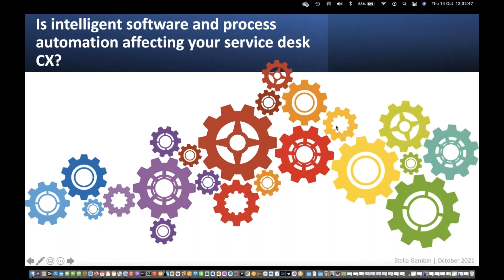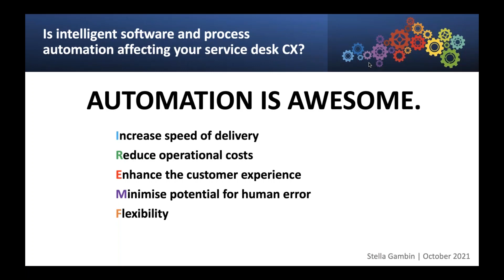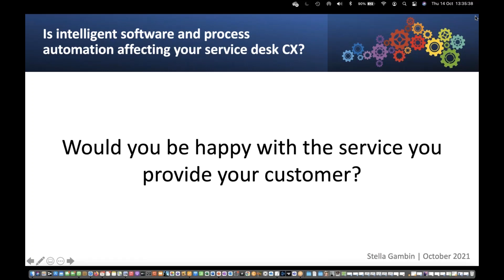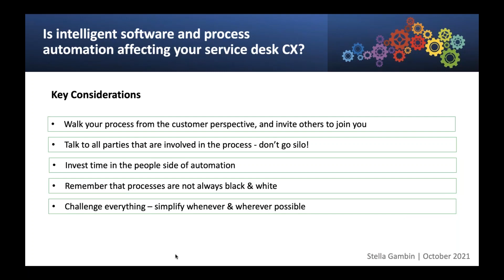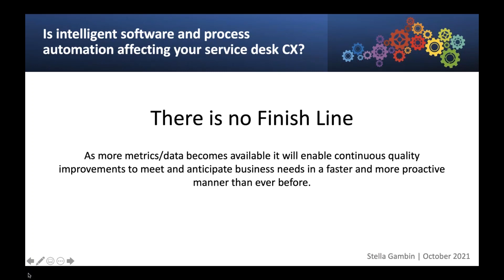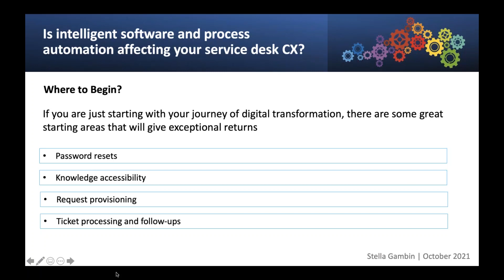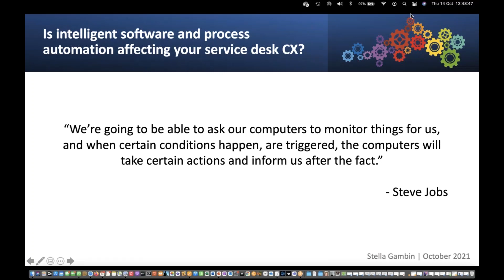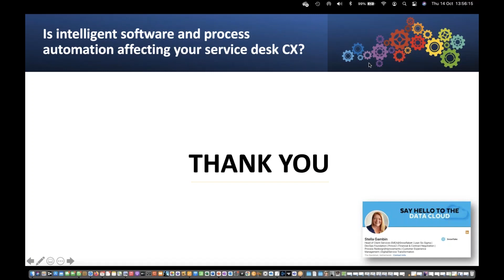Is service desk AI adversely affecting customer experience?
Intelligent software and automated process can streamline service desk operations and assist to deliver against service KPIs - but at what cost to the customer experience?

Stella Gambin, Head of Client Services EMEA at Snowflake, shares how and when service desk teams should consider the customer experience when implementing intelligent and automated services.